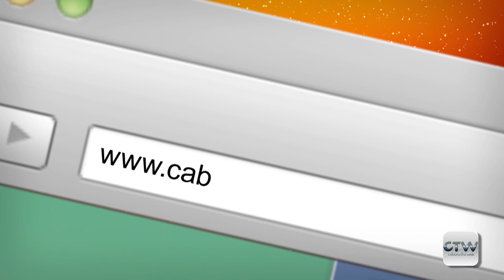CTW - Cabarrus Arts Council Clay Exhibit 01.01.2019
CTW takes a closer look at an art form that put our region on the map. It's The Galleries most popular exhibition, Clay. Clay offers a diverse view inside the world of North Carolina potter that is literally, old as dirt. The exhibition features 28 potters with hundreds of pieces.